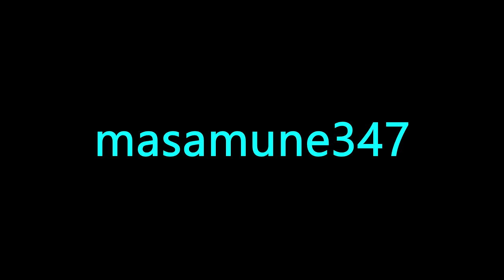Star Ocean The Second Story R Rena Side PG part 1 Group battle arena part 3, Maze of tribulations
PD stands for post game

By group battle I only did one since the other 3 looked way to tough for the moment, I also tried my hand at the survival battle it's single player against 50 matches in a row but the good news is that if you make it past the 25 mark then you can start at round 26 which is great.

Before all that I show off my level grinding method BUT you can also get a lot more SP and BP per level if you have enlightenment at level 10 and turned on I will leave it on for now on because I don't really need fol any more since I'm rich LOL!

Next the group battle I did it's pretty much all of the ten wise men the only unique battle is the first one because you fight the first 3 ten wise men all at once but that's it.

Next we go back to expel just talk to the old man and you go back again to energy nede by talking to the penguin make sure you steal that kid like i did to get santa boots because they cost way too much money in the post game dungeon.

Speaking of which I only show off the location but it is quite tough and brutal though which was why i level grinded quite a lot.

PS:Next time we do a few raid battles since some of them are super easy to do at this point but off screen I will do some fishing and look for any treasure chests I might have missed now that I can fly in expel.